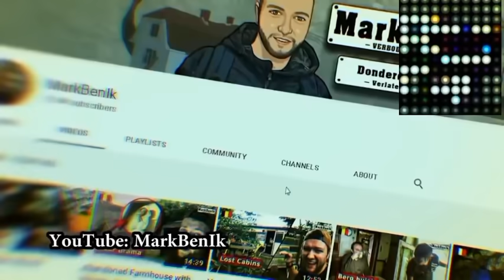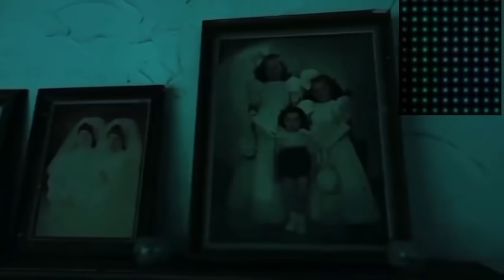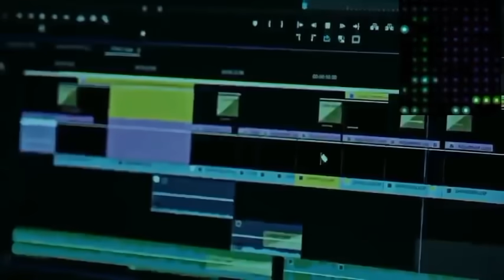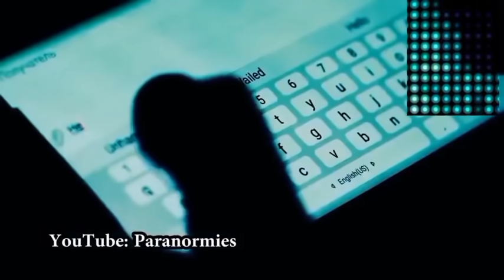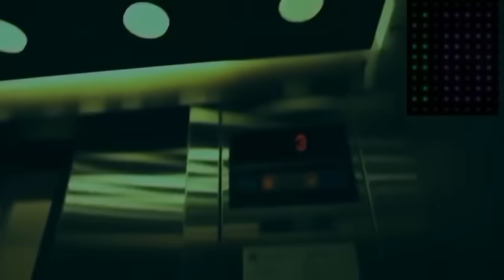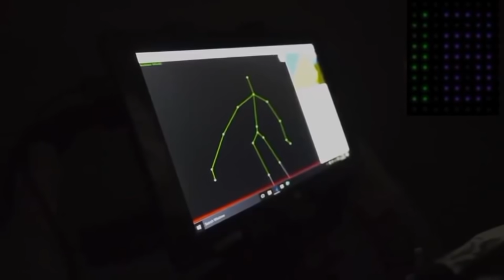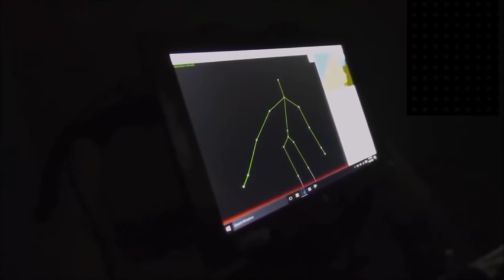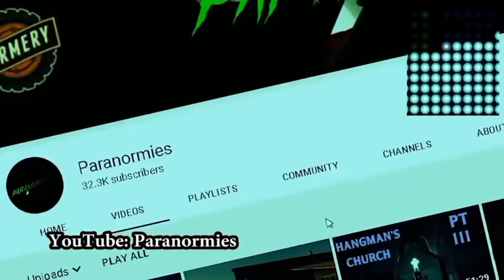Thil Mak leh Hlauhawm Lawrkhawm Eps - 230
Thil Mak leh Hlauhawm Lawrkhawm hmuhnawm turu buru hneh lutuk chihrang top 7 in tan ka rawn dah chhuak leh e...

Mizo top music channel ...

Tawn hriat share Duh tan 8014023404 ah whatsApp theih reng e.